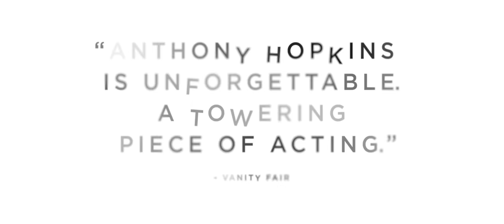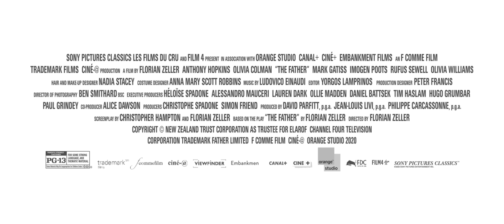THE FATHER | Official Trailer (2020)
Anthony is 80, mischievous, living defiantly alone and rejecting the carers that his daughter, Anne, encouragingly introduces. Yet help is also becoming a necessity for Anne; she can’t make daily visits anymore and Anthony's grip on reality is unravelling. As we experience the ebb and flow of his memory, how much of his own identity and past can Anthony cling to? How does Anne cope as she grieves the loss of her father, while he still lives and breathes before her? THE FATHER warmly embraces real life, through loving reflection upon the vibrant human condition; heart-breaking and uncompromisingly poignant – a movie that nestles in the truth of our own lives.